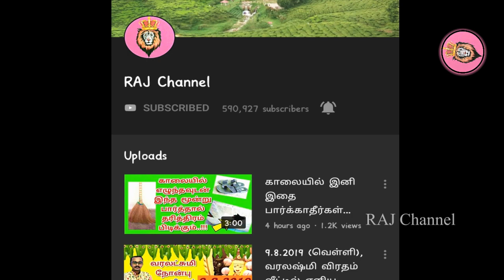தலைவிறித்தாடும் கோரோனா- வுக்கு சனி பிரதோஷம் ஒரு முடிவு! Shani Pradhosam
இத்தகைய சிறப்பு வாய்ந்த சனி பிரதோஷத்தன்று . “ஓம் ஆம் ஹவும் சவும்” என்ற மந்திரத்தை சிவாலயத்தில் அல்லது வீடுகளில் 108 முறை ஜபிப்பது நல்லது!